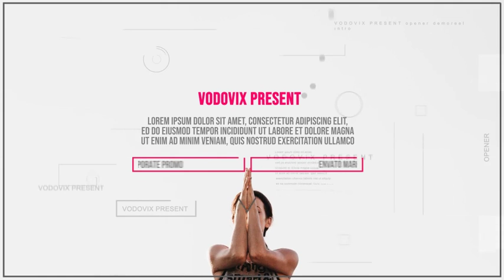The Corporate Promo | After Effects Template | Openers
Special Thank You ❤ to Vodovix!

Recommended Section:
0:01 Liquid Elemets: Download the Pack Manager plug-in and 100+ elements for free at
1:03 Download 'Minimal Christmas Song Logo'
1:03 Download 'The Awards'
1:03 Music
1:11.200 Download 'Subscribe project'